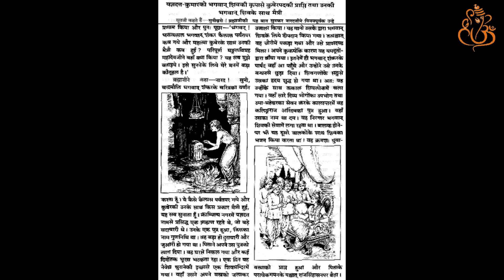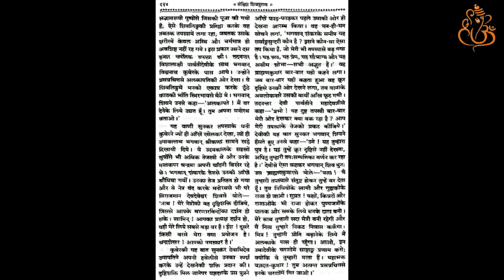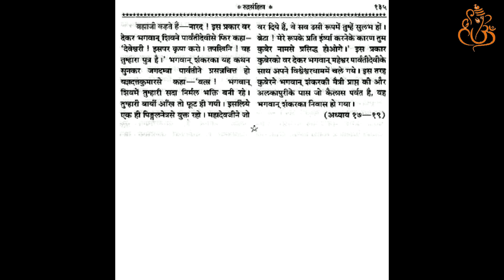Sankshipt Shiv Puran | अध्‍याय 39 | Hindi Reading